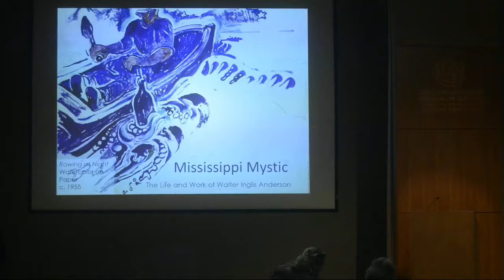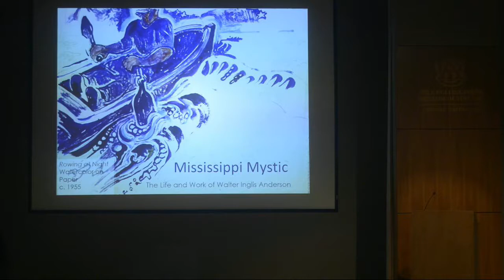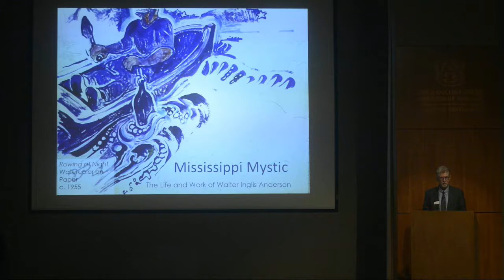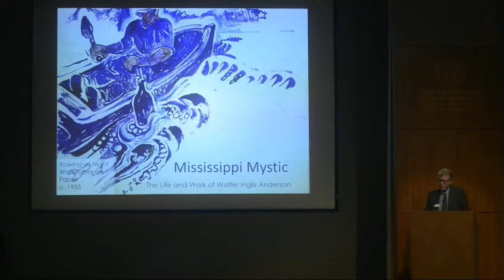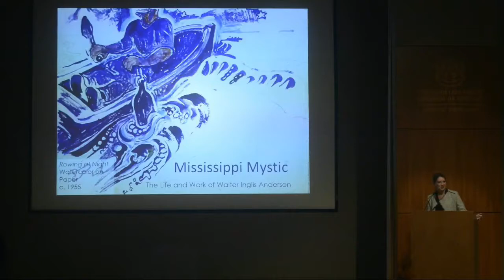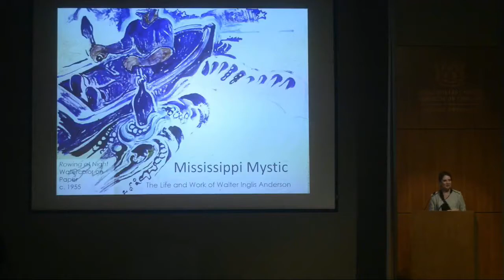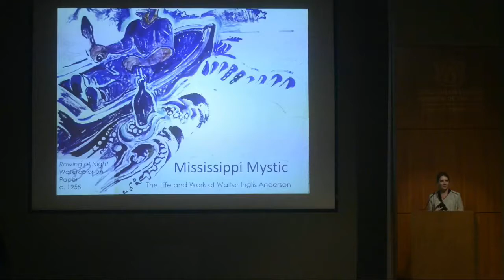The Life and Work of Walter Anderson by Mattie Codling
At Jule Collins Smith Museum of Fine Art